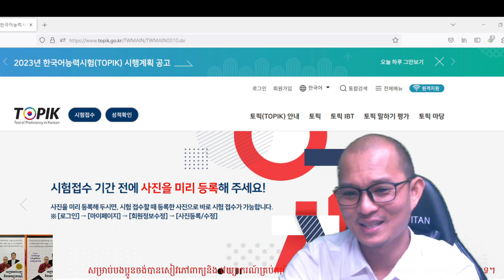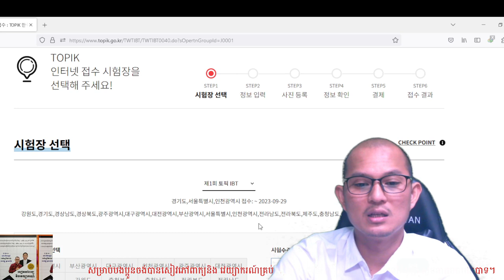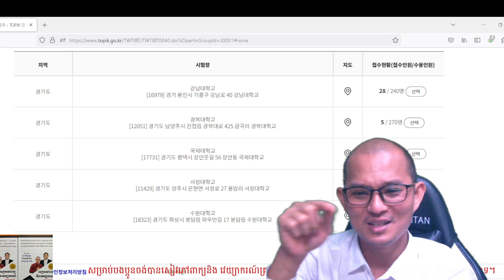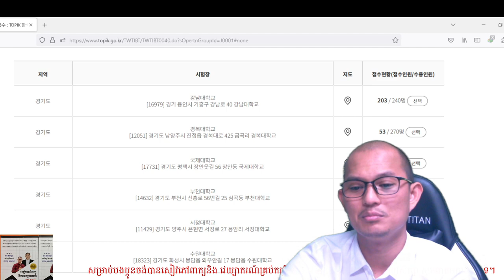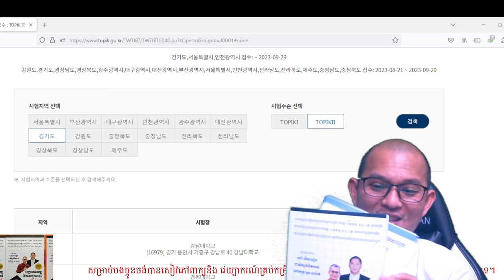ការចុះឈ្មោះប្រលង TOPIK ប្រលងតាមកុំព្យូទ័រ